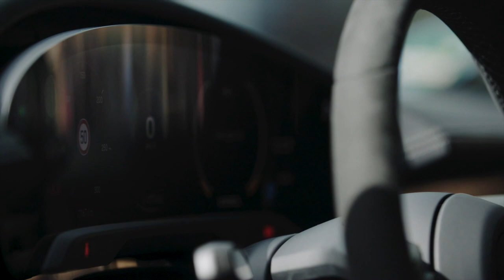The new Porsche Taycan GTS Sport Turismo in Mamba Green Driving Video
GTS stands for Gran Turismo Sport. Ever since the creation of the Porsche 904 Carrera GTS in 1963, these three letters have held special significance for Porsche fans. Now, there is a derivative with this legendary letter combination in every Porsche model series. At the LA Auto Show (19 – 28 November 2021), the sports car manufacturer will present a new version of its electric sports car under the acronym GTS. With a range of up to 504 km (based on WLTP figures), the new sports model is the first Taycan to break the 500 km mark.

The Taycan GTS is the dynamic all-rounder of the model range. With up to 440 kW (598 PS) of overboost when using Launch Control, its power is impressive. The chassis and optional rear-axle steering have also been specifically adapted to the GTS, while the exterior and interior have a distinctive look.

The third body style of the first all-electric Porsche model series will also make its debut at the LA Auto Show: the Taycan GTS Sport Turismo. The newcomer shares its sporty silhouette and rearward-sloping roof line with the Taycan Cross Turismo. Another feature they have in common is the functional design of the luggage compartment, which offers more than 1,200 litres of load capacity under the tailgate.

The Taycan GTS and Taycan GTS Sport Turismo start from 131,834 and 132,786 euros (prices for Germany, including 19 per cent VAT and country-specific equipment). Both model variants will roll out to dealers in the spring of 2022. Further engine options for the Sport Turismo will follow.